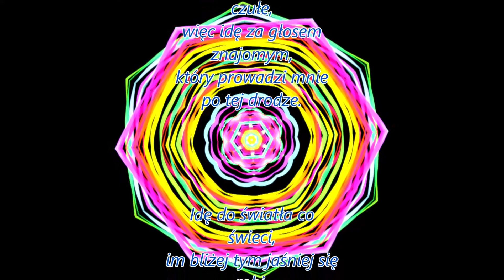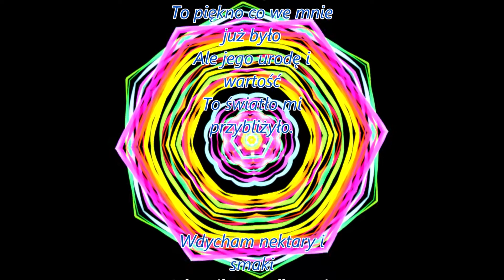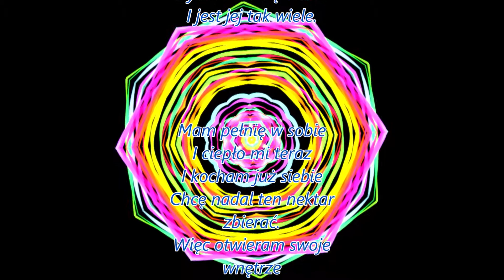Ziemska wędrówka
vvvSASANKAvvv :